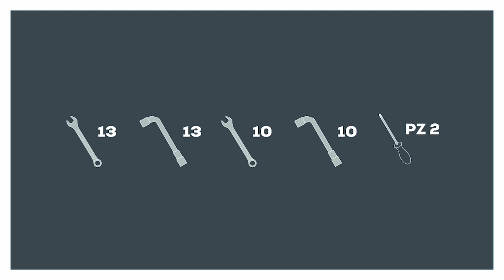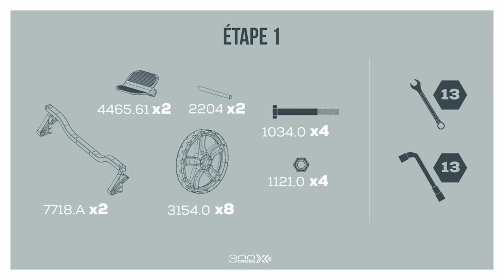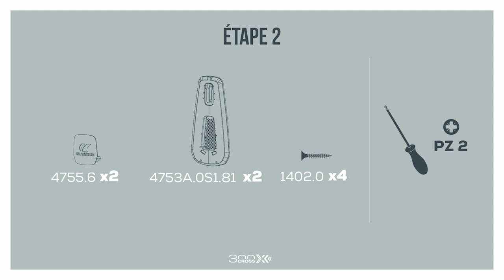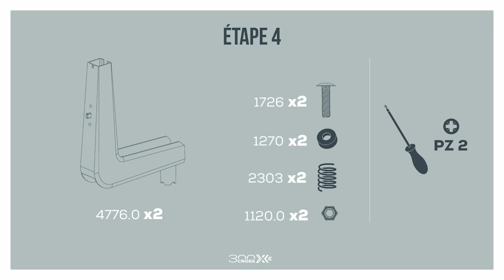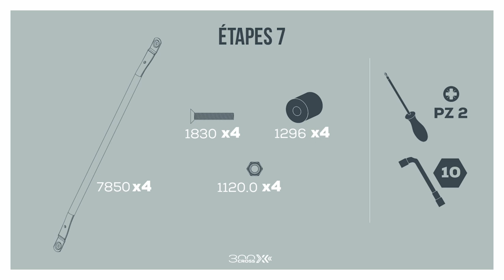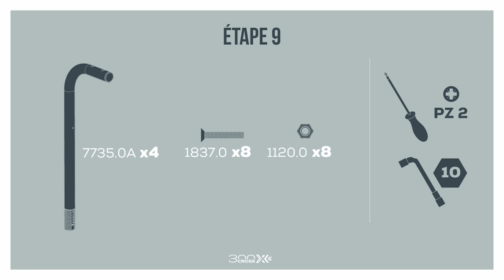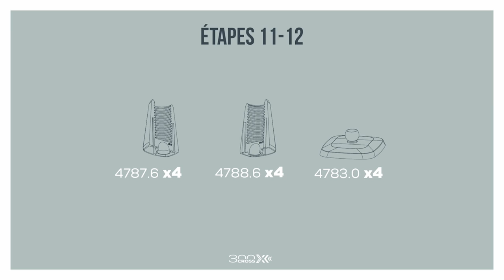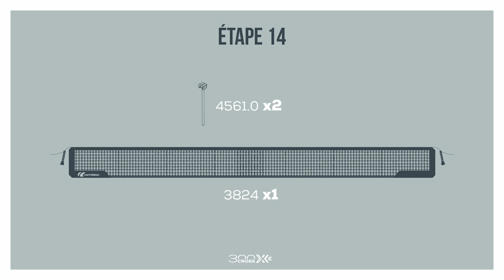Tutoriel montage table ping pong Cornilleau 300X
Vidéo de montage de la table de ping-pong d'extérieur Cornilleau 300x outdoor